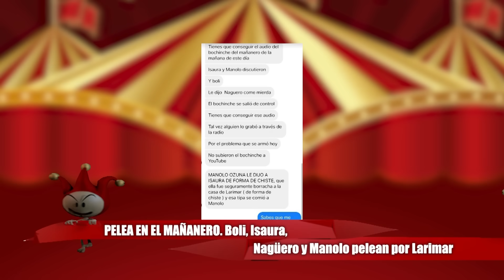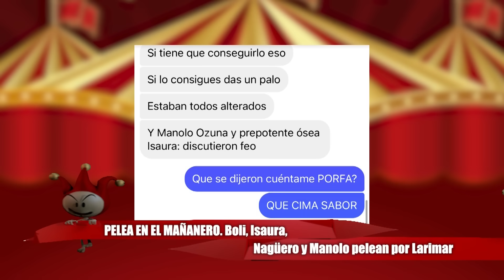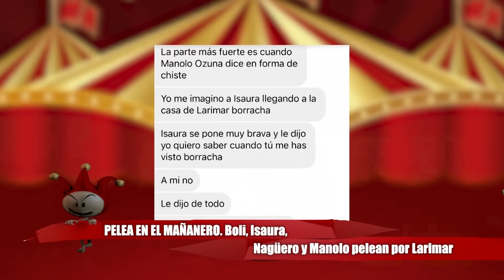PELEA EN EL MAÑANERO. MANOLO ACABA A ISAURA Y BOLI INSULTA AL NAGÜERO POR LÍO LARIMAR